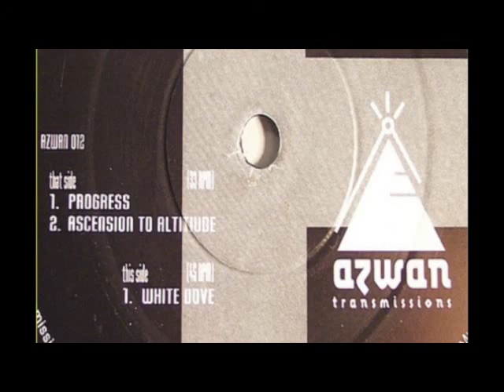Dimension - Ascention To Altitude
Azwan Transmissions - AZWAN 012